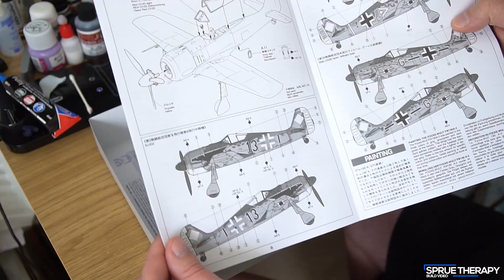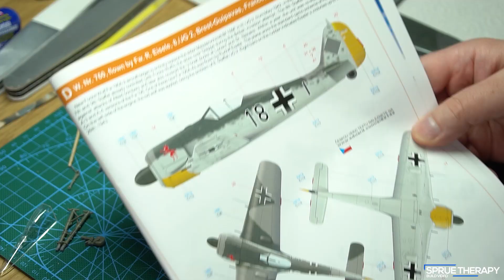Tamiya 1/48 Focke Wulf FW190 A3 | Build Video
In my first Build Video, I build the Tamiya 1/48 Focke Wulfe FW190 A3. I cover most of the processes from building, painting and final assembly. So join me as I put together this rather neat kit and my first Tamiya 1/48 scale aircraft.